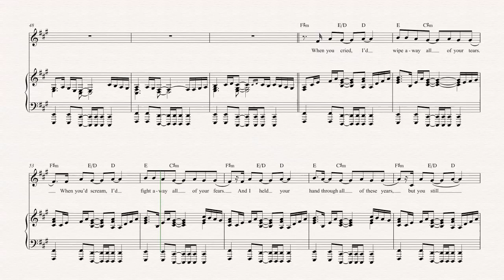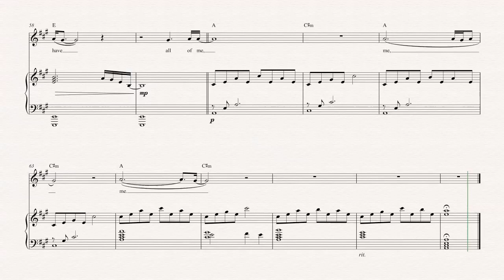Flugelhorn - My Immortal - Evanescence Sheet Music, Chords, & Vocals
Flugelhorn sheet music, chords, and vocals of My Immortal — Evanescence.  Learn to play My Immortal Sheet Music and play along!